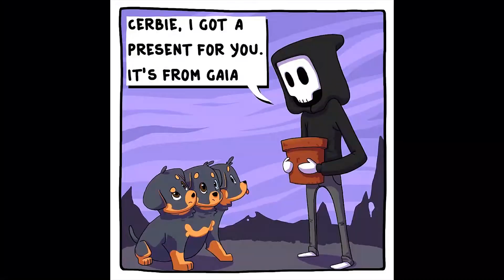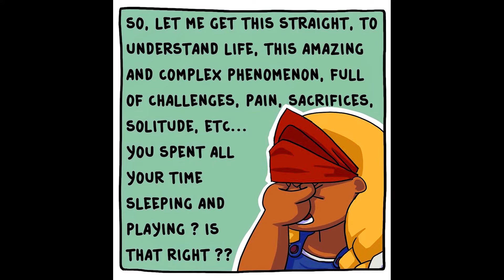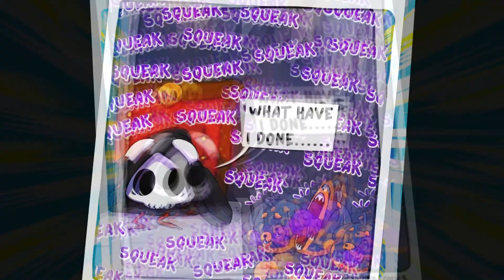Comics About “Goofy” Gods With Funny Ending #3 || Comics Relax